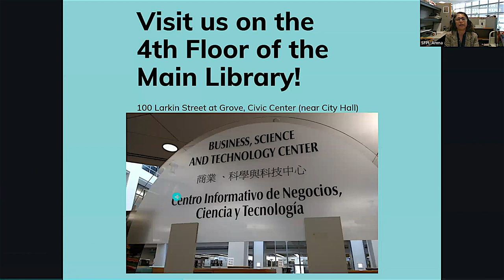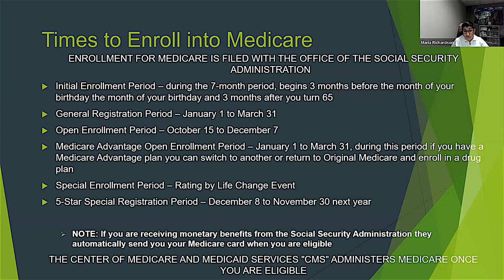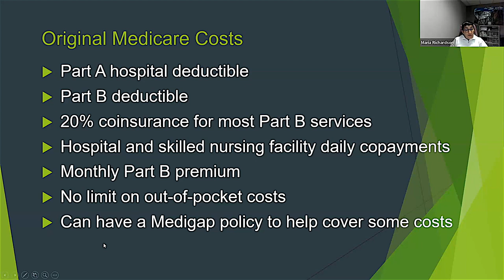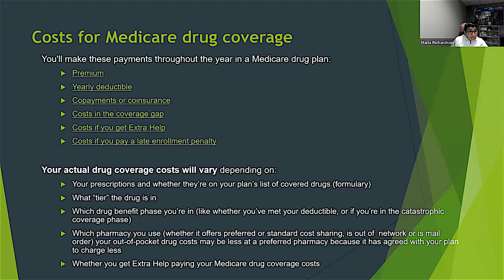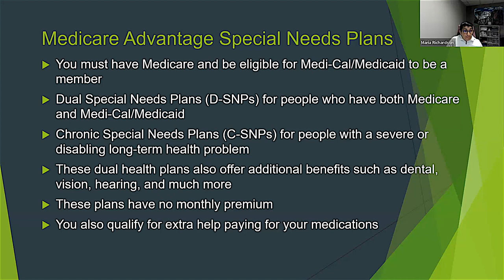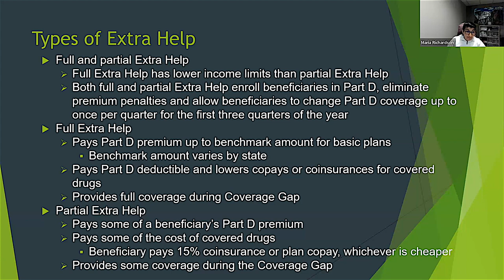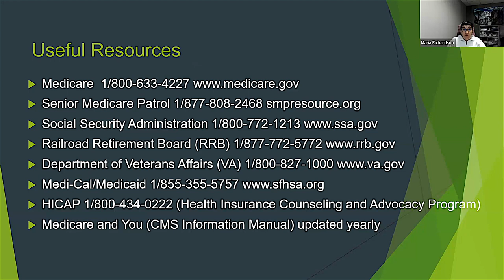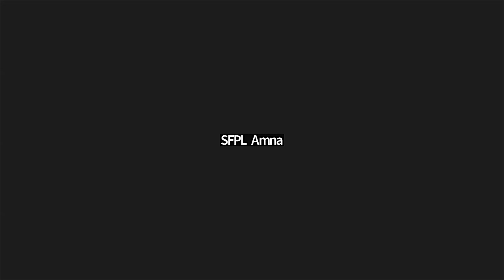Medicare Overview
Get an overview of Medicare choices. Learn how to choose a Part D Plan and Medicare Advantage Plans. Explore ways to supplement Medicare.